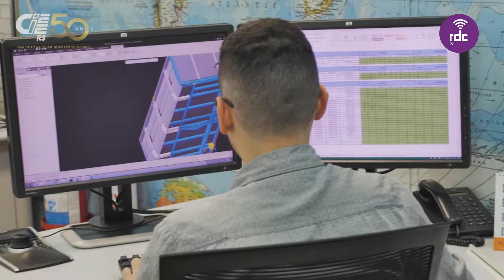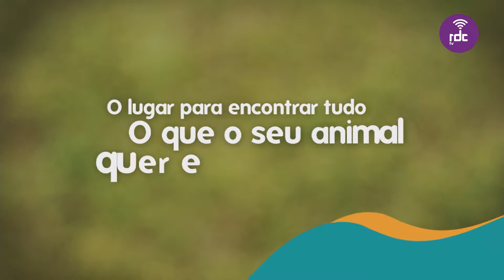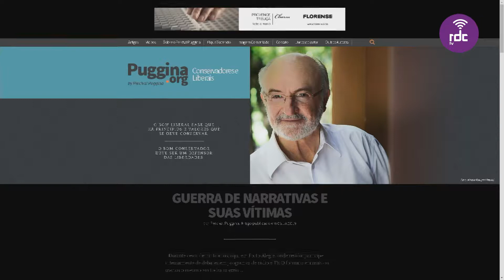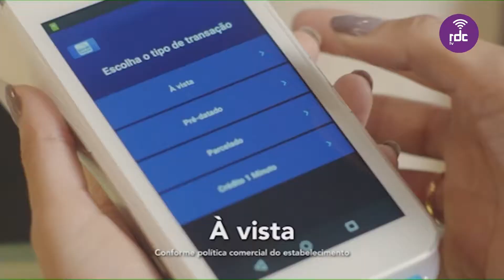Programa Atividade | 07/10/2019 (completo)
Apresentação: Silvio Lopes